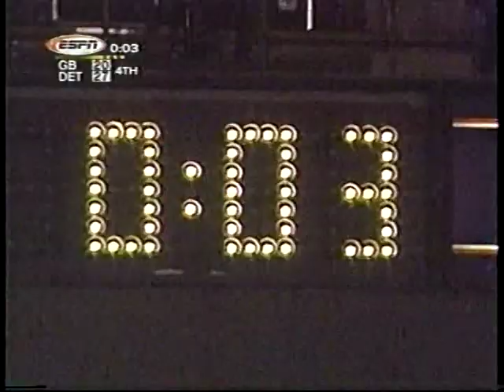1998 Packers at Lions Week 7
Packers were favored by 7
Over/Under: 44